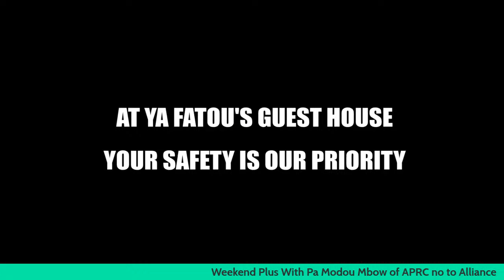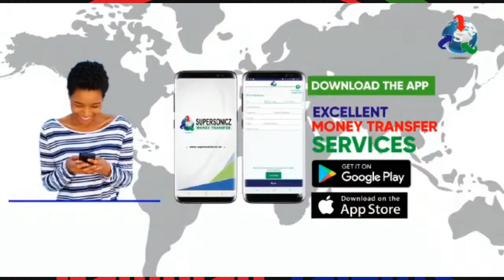Weekend plus ft Pa Modou Mbow of APRC no to Alliance...